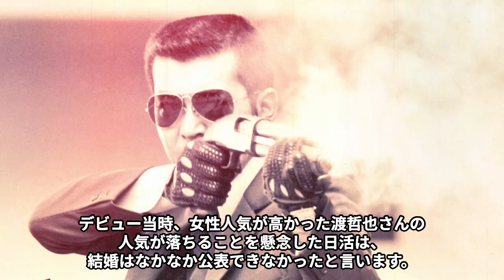渡哲也が萩原健一に大激怒した“事件”の内容…妻・俊子が語る最後の瞬間に言葉を失う…「嵐を呼ぶ男」でも有名な俳優と石原裕次郎との友情物語に驚きを隠せない…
2020 年の 8 月 10 日、肺炎のため 78 歳で亡くなった俳優の渡哲也さん。

晩年は外出時にも酸素吸入器が手放せなかったという

渡哲也さんでしたが、2017 年からは石原プ ロの相談取締役に

再就任していました。

亡き石原裕次郎さんへの義理を果たすかたちで、

最後まで「石原プロ」の相談役と取締役を務めあげました。

日活で破格の扱いを受け、鳴り物入りで映画デビューを果たしたものの、

渡哲也さんの俳優人生 は常に病魔と闘いでした。

渡哲也が萩原健一に大激怒した“事件”の内容や妻・俊子が語る最後の瞬間